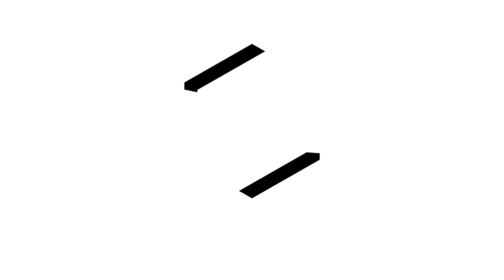LA PREVIA DEL B | 🎙 Vadim Poldolin | CD Lealtad - UP Langreo 'B'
Declaraciones de Vadim Poldolin en la previa del encuentro de la 14ª jornada de Tercera RFEF entre el CD Lealtad y el UP Langreo 'B', que se disputa el 20 de noviembre de 2021 en Les Caleyes.